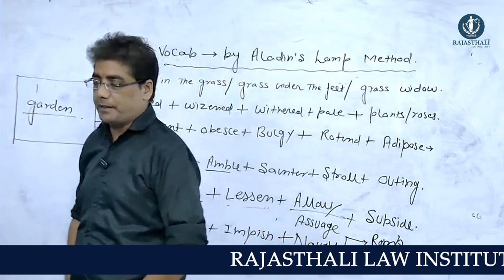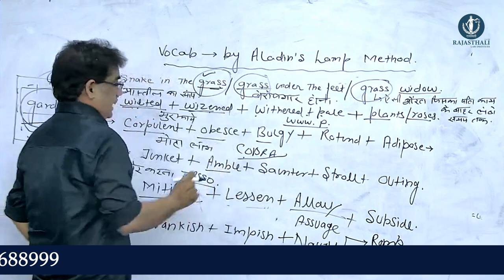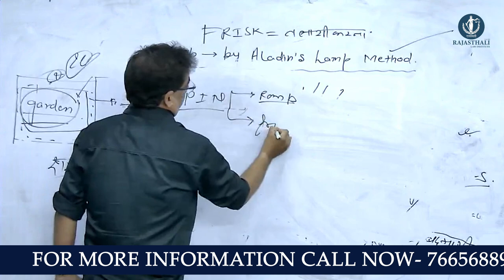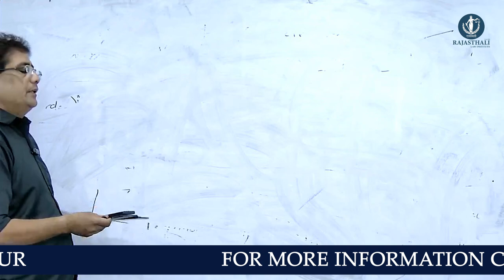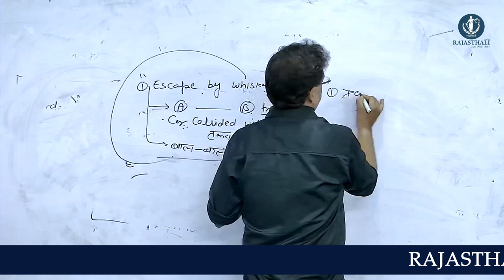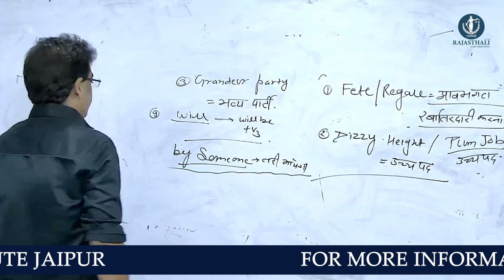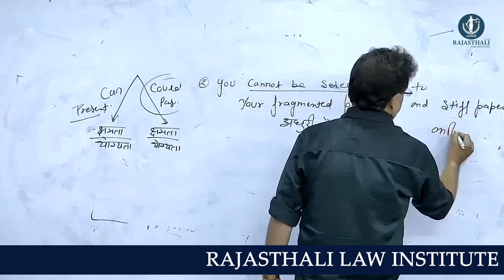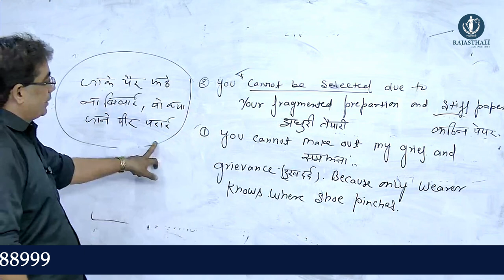Vocab by Aladdin 's lamp method | Adv. Pankaj Joshi | Rajasthali law Institute Jaipur